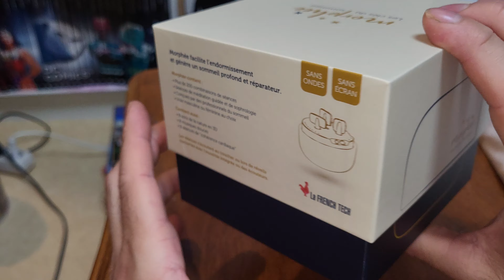Morphée Les Clés Du Sommeil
Au début je n’y croyais pas du tout , je me disait ho c’est un truc pour faire genre.
Mais j’avais quand même envie de le testé, mais 79 euros c’est une sommes quand même.
Et j’ai vu sur le site officielle que l’on pouvais le  testé pour 100 nuits si je me trompe, et si sa nous convient pas ont nous rembourse.
Donc j’ai franchis le pas.

Le premier jours que je l’ai eu je me souviens j’avais mal a la tête , je fait beaucoup de migraine, du coup je les utilisais  20 mn en mode rythme numero 1, j’ai suivis les instruction je me suis détendu et j’ai suivis le rythme de respiration et sa ma apaiser et mon mal de tête est passé avec le rythme de la respiration.

J’ai toujours du mal a m’endormir le dimanche soir la fin du week end devoir se couché tôt car ont se lève le matin pour allé travaille, je me tourne dans le lit ça vas pas.
Maintenant avec Morphée je le considère comme un coach d’endormissement , et maintenant je m’endors beaucoup plus facilement.

Mon Morphée tourne tout les soirs.

Je ne pourrais plus m’en passé, alors que j’étais trés sceptique sur le produits.

Si vous hésité a vous lancez penser au 100 jours d’essaie.

Box de méditation et de sophrologie

S'endormir facilement et rapidement
100% déconnecté sans ondes et sans écran
Génère un sommeil profond et réparateur
Pratique à transporter grâce à sa coque en bois
Prescrit par plus de 1500 professionnels de la santé
Plus de 300 000 utilisateurs conquis

QUE CONTIENT LA BOX MORPHÉE ?
210 séances de méditation guidées réalisées par des professionnels du sommeil
Les séances s'écoutent le soir au coucher ou lors de réveils nocturnes
Les séances sont réparties en 8 thèmes : balayage corporel, respiration, mouvement, voyages immersifs...
La durée des séances est de 8 ou 20 minutes
La voix des séances est masculine ou féminine